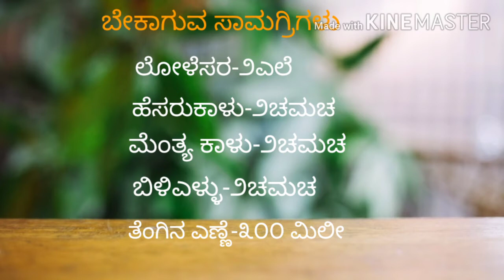Kudalu beleyalu | Hair growth Oil | Hair growth tips kannada ಕೂದಲು ಉದುರುವುದನ್ನು ತಡೆಗಟ್ಟಲು, ಮನೆಮದ್ದು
Stop Hair fall, Promote hair growth with home made Ayurvedic Hair oil with Methi, Sesame, Aloe vera, Green gram
Some very effective hair growth promoter supplements / Capsules to try

Few very effective Hair growth serums to try

Some interesting books to purchase & possess on Hair growth